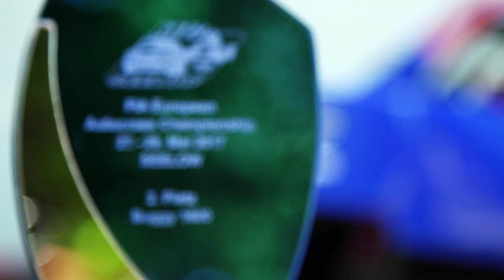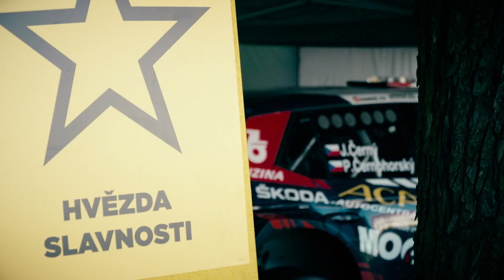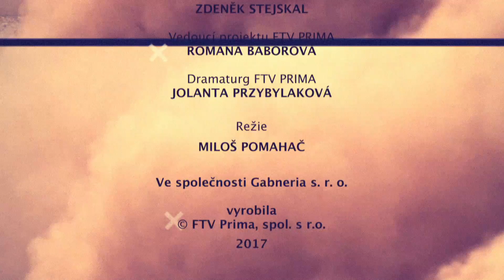Motorsport 2017 - 2. díl - Legendy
Motorsport pokračuje dalším dílem. Tentokrát nebudeme muset cestovat daleko, protože se podíváme na Legendy 2017.